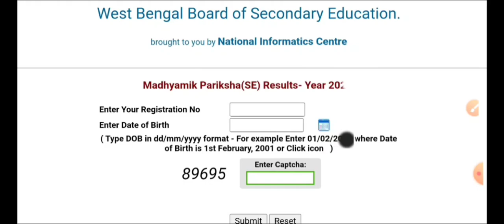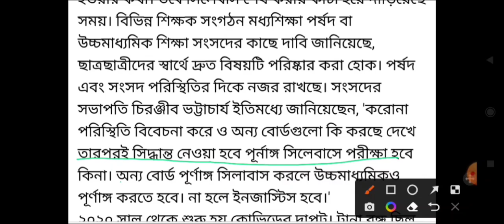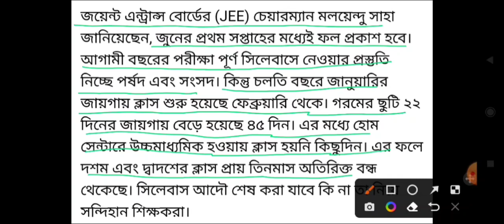Madhyamik Result 2022 | HS Result 2022 | Joint entrance Result 2022, WBBSE, WBCHSE, RESULT 2022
hs result online
joint entrance result 2022